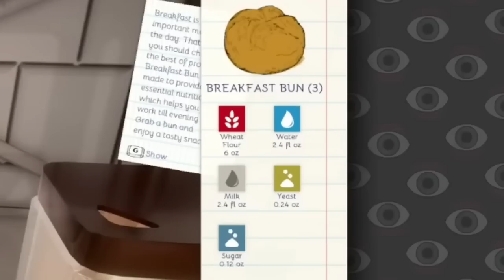[SSS Monthly Highlights] SEPTEMBER 2022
Ass brew, hot hyenas, and Goofy hyuckin', what more could you want?

0:00 Geoguessr
1:23 Gloomwood
3:53 The Wandering Village
5:16 Bakery Simulator
6:53 Arcade Paradise
8:04 Beacon Pines, Part 1
10:43 Dreamlight Valley